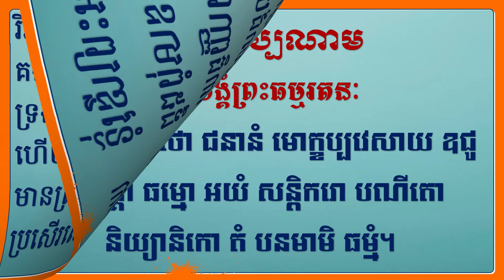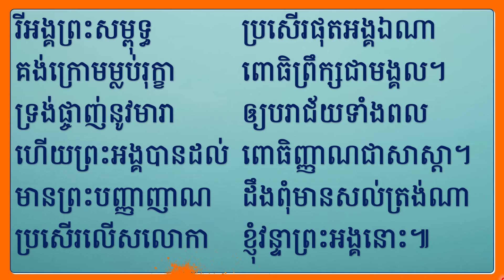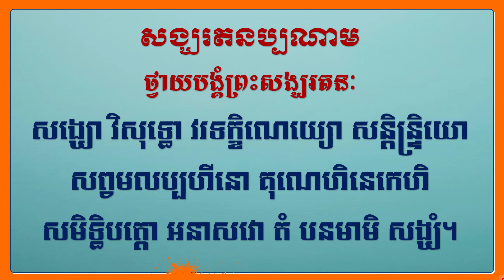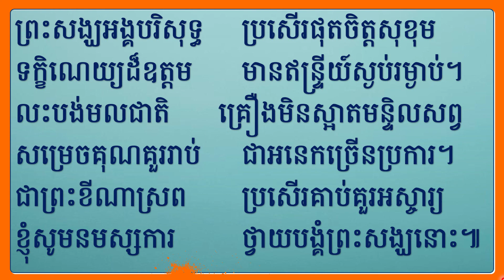រៀនធម៌ ថ្វាយបង្គំព្រះរតនត្រៃ សង្ខេប ប្រែជាកាព្យ Trai Panam Prae Sangkheb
រៀនធម៌ ត្រៃរតនប្បណាម ថ្វាយបង្គំព្រះរតនត្រៃ សង្ខេប ប្រែជាកាព្យ Trai Panam Prae Sangkheb